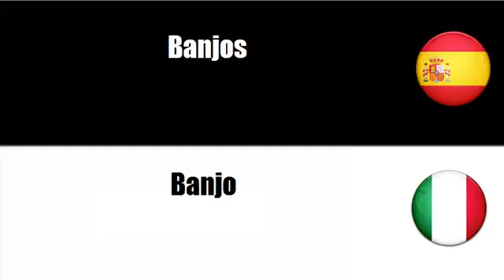Aprenda palavras em Italiano # Tema = Instrumentos de cuerda